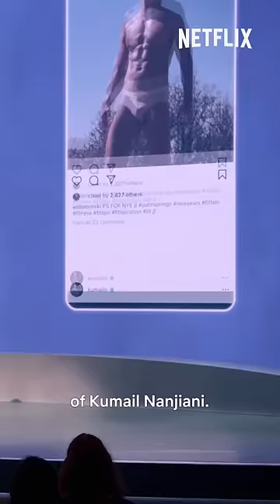Flagged Kumail’s abs for violating Instagrams Terms of Service | Hasan Minhaj